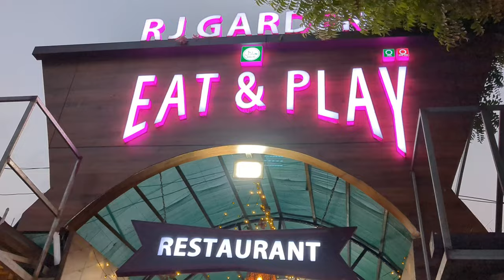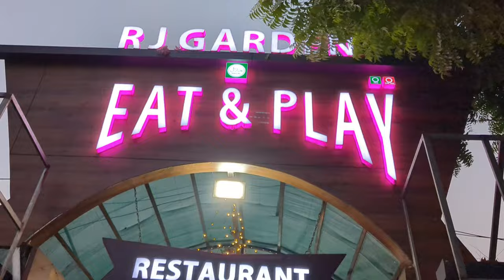Day out for Ifthar | RJ Garden eat and play | Restuarant | chinnamanur | michukhali Tamil vlog